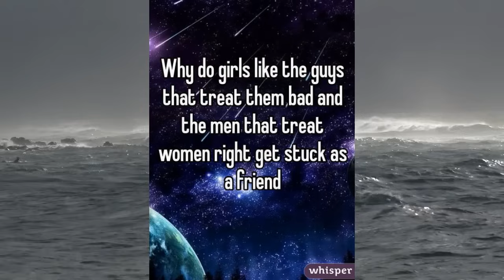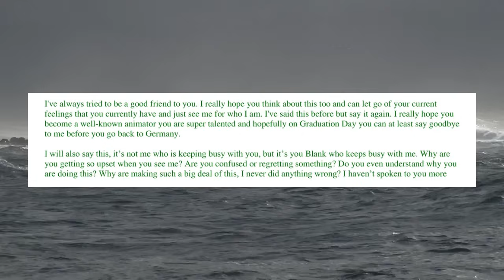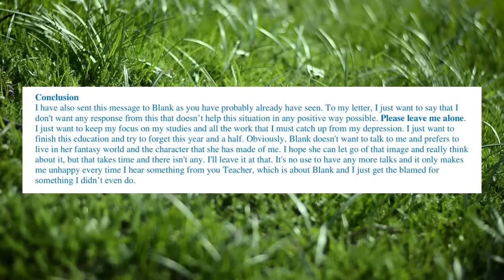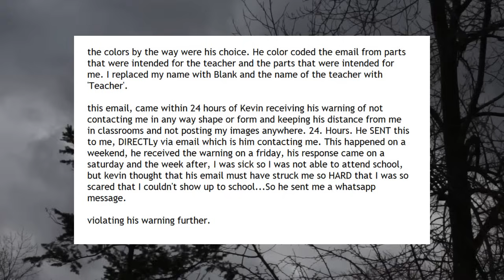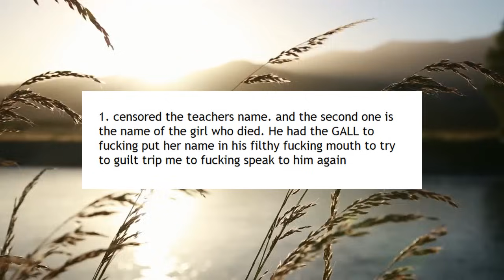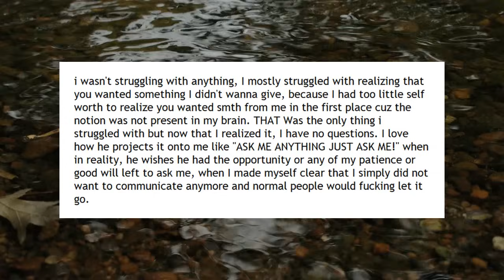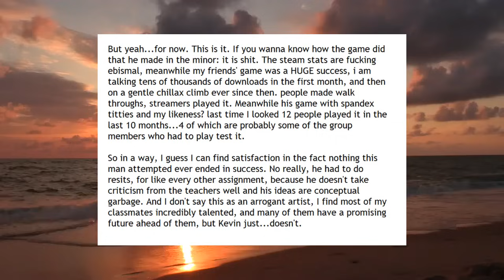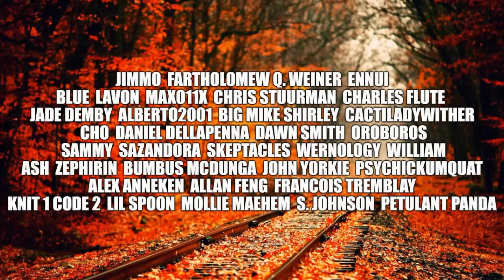Nice Guy Stories From Reddit - 4 Years In Uni With Nice Guy Part 4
Hey, everyone, this is Walter and we're back here to finish this nice guy story I found on Reddit.  Today our good friend Kevin will threaten a teacher with legal action and the immediately break the terms by contacting the OP.  Nice guys are men who pride themselves way too much on how nice they are.  So they usually end up not actually being very nice.  Story is from r/niceguystories.